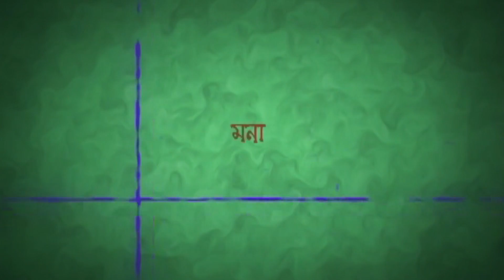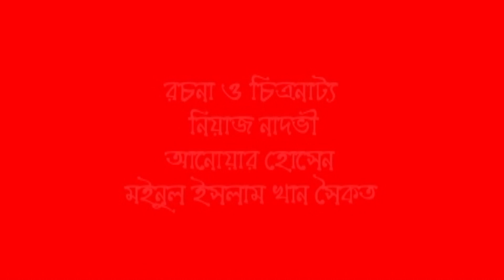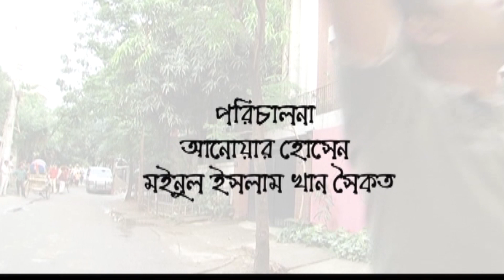Bari Number-138 | Epi 51-54 End | Siddiqur | Farhana Mili | Hasan Masud | Faruq |Bangla Comedy Natok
Natok : Bari Number -138
Directed : Anwar Hossain
Starring : Siddiqur Rahman, Hasan Masud, Faruq Ahmed, Shipon, Shadin Khoshru, Arfan, Mithu, Farhana Mili, Tomal, Anowar Hossain, Saikat, Sirin, Sobnom Parvin, Harun, Monir Hossain, Choity
Story : Niyaz Nadvi & Anowar Hossain
Language : Bengali
Label : Cd Choice